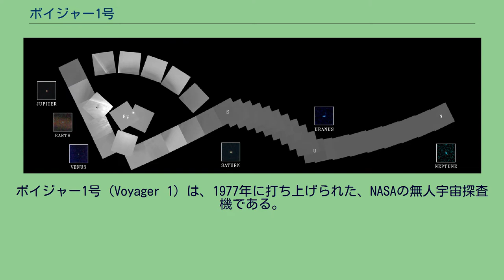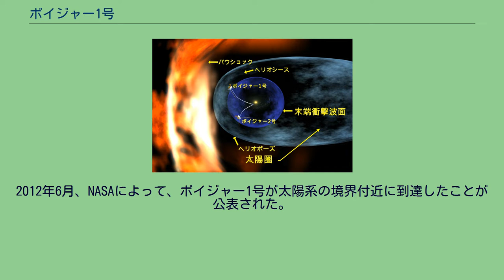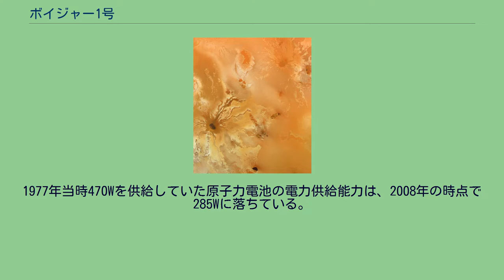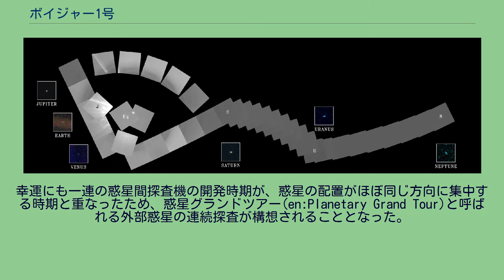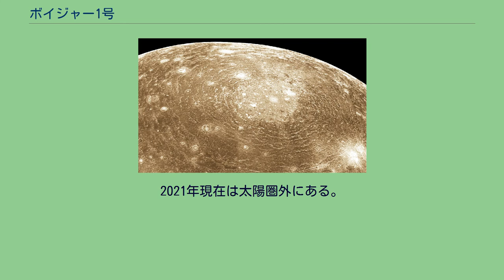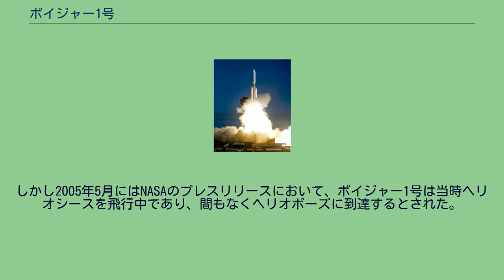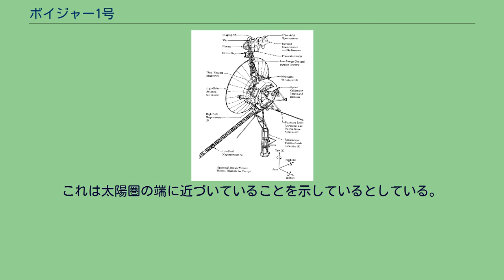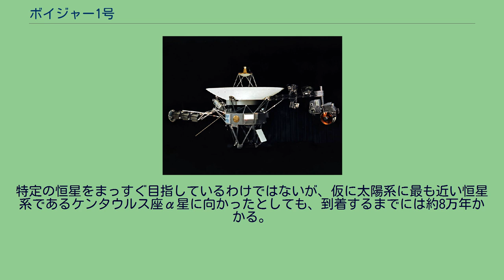ボイジャー1号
ボイジャー1号（Voyager 1）は、1977年に打ち上げられた、NASAの無人宇宙探査機である。
ボイジャー1号の構造図 ボイジャー1号は1977年9月5日に打ち上げられ、2021年現在も運用されている。
同機は地球から最も遠い距離に到達した人工物である。
ボイジャー1号の最初の目標は木星と土星及びそれらに付随する衛星と環であった。
2004年12月、太陽系外に向かって飛行中、太陽から約140億km（約95AU）の距離で、太陽風の速度がそれまでの時速112万kmから16万km以下に極端に落ちた。
また太陽系外の星間物質（ガス）が検知されたことから、末端衝撃波面を通過して太陽圏と星間空間の間の衝撃波領域であるヘリオシースに入ったことが判明し、研究者が星間物質の状態を直接観測したデータを初めて得ることができた。
2012年6月、NASAによって、ボイジャー1号が太陽系の境界付近に到達したことが公表された。
8月25日頃には太陽圏を脱出し、星間空間の航行に入っていることが発表された。
2013年9月6日時点で、太陽から約187.52億kmの距離を秒速1万7037m（時速6万1333km）で飛行中。
この時点の距離では、探査機からの信号がジェット推進研究所の管制センターに届くまでには光速で片道17時間21分56秒かかる。
ボイジャー1号は太陽に対して双曲線軌道に乗り、太陽の脱出速度に達している。
ボイジャー1号はパイオニア10号や11号（共に運用終了）、姉妹機であるボイジャー2号とともに星間探査機へと役割を変えている。
2機のボイジャー探査機ではそれぞれ3個の原子力電池が電力を供給している。
この発電装置は当初想定されていた寿命を大幅に超えて2019年現在も稼動している。
1977年当時470Wを供給していた原子力電池の電力供給能力は、2008年の時点で285Wに落ちている。
節電のため一部の観測装置の電源を順次切ってゆくことで、2025年頃までは地球との通信を維持するのに十分な電力を供給できると期待されている。
以下の順番で順次観測装置の電源を切っている。
2017年11月下旬には軌道制御用の噴射エンジン4基を37年ぶりに作動させることに成功している。
2020年の時点で以下の装置が動いている予定。
今後これらの電源をどの順番で切るかは未定。
ボイジャー1号の打ち上げ（タイタンIIIEセントール） ボイジャー1号は元々はマリナー計画のマリナー11号として計画された。
この探査機は当初から、計画当時の新技術だった重力アシスト（スイングバイ）を利用するものとして設計された。
幸運にも一連の惑星間探査機の開発時期が、惑星の配置がほぼ同じ方向に集中する時期と重なったため、惑星グランドツアー(en:Planetary Grand Tour)と呼ばれる外部惑星の連続探査が構想されることとなった。
このグランドツアーは、重力アシストによる飛行コースを連続してつなげることによって、軌道修正に必要な最低限の燃料だけで単独の探査機が太陽系の巨大ガス惑星4個（木星、土星、天王星、海王星）に加え、当時の構想では冥王星をも訪れることができる、というものであった。
同型機のボイジャー1号及び2号はこの構想を念頭に置いて設計され、打上げ日もグランドツアーが可能な時期に設定された。
ボイジャー1号は1977年9月5日、NASAによってケープカナベラル空軍基地のLC41発射台からタイタンIIIEセントールロケットで打ち上げられた。
この打上げにわずかに先行して姉妹機のボイジャー2号も打ち上げられていた。
ボイジャー1号は2号より後に打ち上げられたが、2号よりも飛行時間の短い軌道に乗せられたために先に木星と土星に到達した。
この高速な軌道は誘導次第で冥王星へも到達できる軌道だったと言われているが、後述のように最終的にはボイジャーによる冥王星探査は行われなかった。
打上げ当初、タイタンIIIEロケットの第2段が約1秒分の燃料を残して予定よりも早く燃焼終了してしまった。
このため地上クルーはボイジャー1号が木星に到達できないのではないかと心配したが、上段のセントールステージが十分な燃料を持っていたために加速の不足分を補うことができた。
ボイジャー探査機の搭載装置の詳細についてはボイジャー計画を参照のこと。
ボイジャー1号は1979年1月に木星の写真撮影を開始した。
木星への最接近は3月5日で、木星中心から34万900...